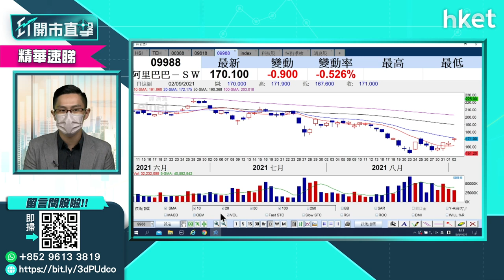【ET開市直擊】（精華）阿里巴巴（09988）千億撐習主席「共富」 對股價影響多大？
阿里巴巴（09988）投入千億元啟動「阿里巴巴助力共同富裕十大行動」，響應國家主席習近平的「共富」理念。此舉對阿里巴巴業務前景及投資價值有何影響？中薇證券研究部董事黃偉豪（Ravi）為你分析。立即點擊收看／收聽。

Time code

00:00 - 港股今早焦點速覽　恒指季檢換馬收市後生效
01:03 - 外圍市況速報　美股三大指數造好
03:00 - 港股市況速報＋北水盤路
04:16 - 港股向上動力如何？後市如何分析
08:13 - 市場已消化內地對科網企業監管消息？
10:49 - 阿里（09988）千億支持「共富」　對股價有何影響？
13:56 - 習近平稱設立北京證券交易所　對港交所（00388）影響多大？
17:02 - 股票分析：港交所（00388）買賣策略
18:19 - 香港金融地位會漸被內地取代嗎？投資要聚焦A股？
21:48 - 新能源股怎樣揀　光伏還是火電概念？
24:44 - 港股開市前市況速報
26:35 - ET個股推介：廣汽（02238）
27:40 -  股票分析：小米（01810）短綫區間在哪？
29:06 -  股票分析：美團（03690）短綫買賣策略
30:16 -  股票分析：快手（01024）已散水？
31:34 -  股票分析：廣汽（02238）可以現價買？
33:39 -  股票分析：永達汽車（03669）可以現價買？
34:50 -  股票分析：新特能源（01799）上望空間幾多？
36:59 -  股票分析：中芯（00981）可以現價買？
38:13 - 股票分析：信義光能（00968）前景如何？
39:26 - 股票分析：滙豐（00005）股價前景如何？
41:56- 股票分析：中國軟件（00354）有貨怎操作？
43:07 - 股票分析：網易（09999）高位有貨怎麼辦
45:55 - 股票分析：阿里健康（00241）股價前景怎看
47:41 - 股票分析：江西铜（00358）股價前景怎看
49:05 - 股票分析：阿里巴巴（09988）蟹貨在手怎麼辦
50:40 - 股票分析：港交所（09988）現價可入嗎？
51:31 - 美股仍有多少上望空間？蘋果（APPL.US）股價怎看？
53:25 - 港股開市後市況速報
55:48 - 財經日誌提提你